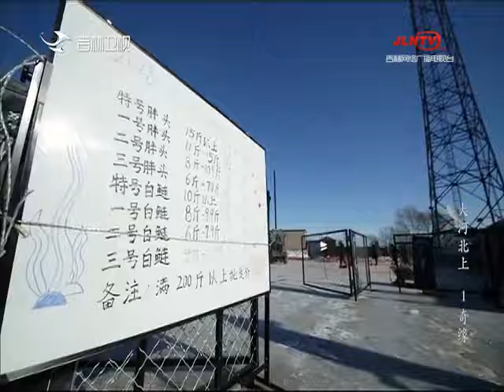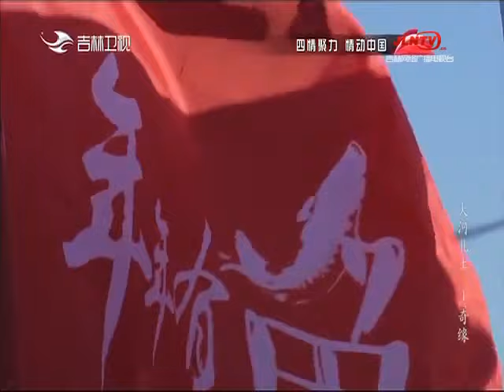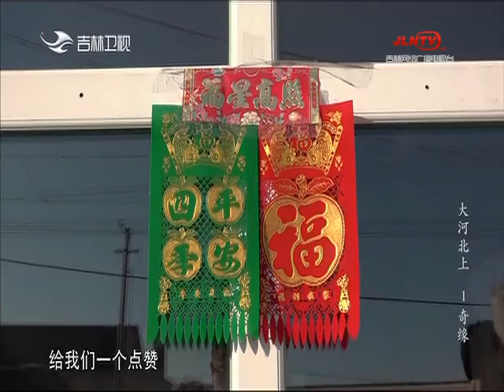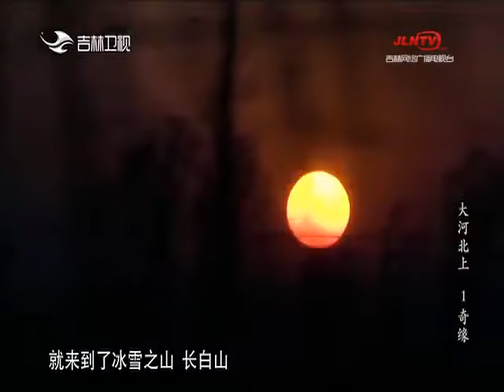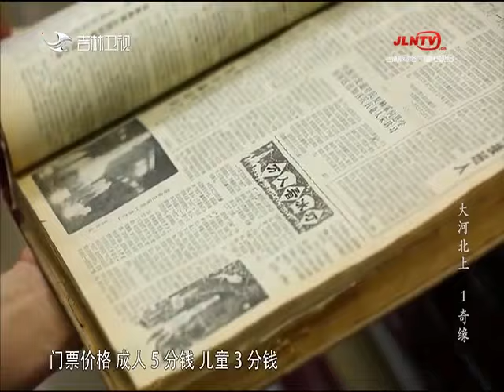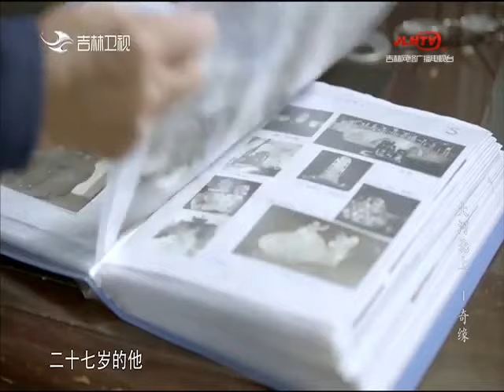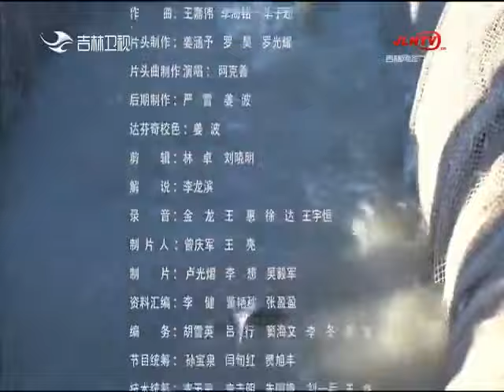天地長白 20220813：大河北上（1）奇緣